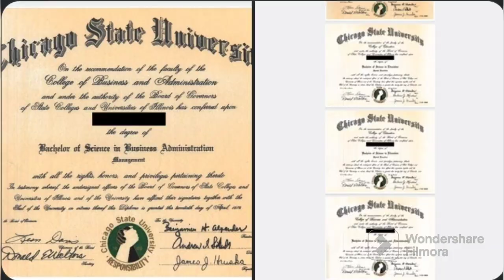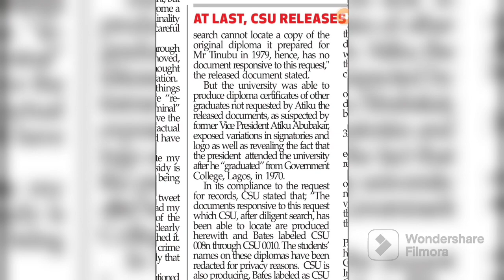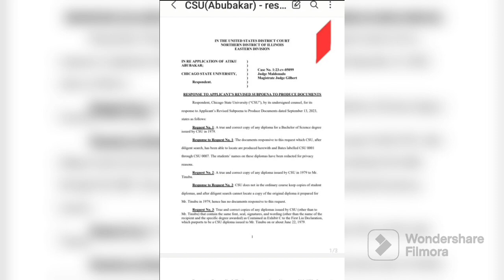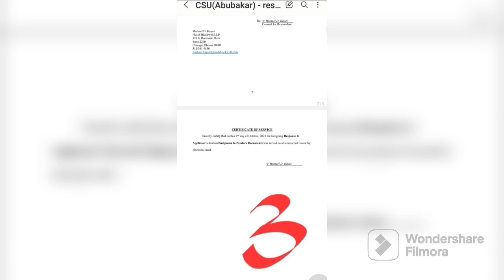Osita Chidoka Calls Court Order for Tinubu’s Records Release from CSU a Source of National Shame”